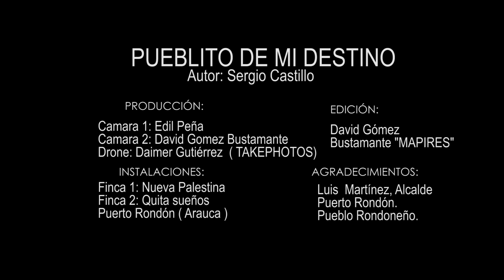Pueblito de mi Destino - Sergio Castillo ( VIDEO OFICIAL )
Pueblito de mi Destino,  Sergio Castillo, El Parranderito - Video Oficial

Aquí tienes este super tema musical “Pueblito de mi Destino” cantando el gran “Sergio Castillo” Video Oficial ¡Compártelo! 👏👏

Amazon Music

Autor: Sergio Castillo - El Parranderito

Dirección y Edición: MAPIRES - Joropo Digital
Camara 1: Edil Peña
Cámara 2: David Gómez Bustamante
Drone: Daimer Gutiérrez

Agradecimientos
Alcaldía Municipal de Puerto Rondón ( Arauca ) Luis Martiínez, Alcalde
Finca La Nueva Palestina, Finca Quitasueños, Luis Miguel Avila Romero, Victor Velandia  y todo el pueblo Rondoneño.

AUDIO
Arpa: Luis Miguel Ávila Romero
Cuatro: Alonso Castrillo
Maracas: Alonso Castrillo
Bajo: Alonso Castrillo
Estudio de Grabación: Pentagrama Studio, Saravena ( Arauca )